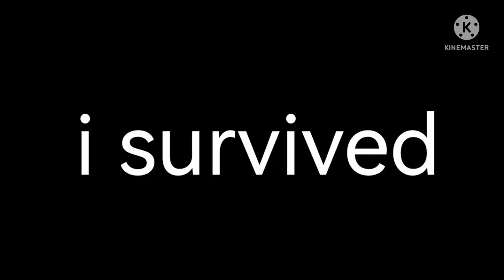my solo gameplay 🤣@GeroRBX